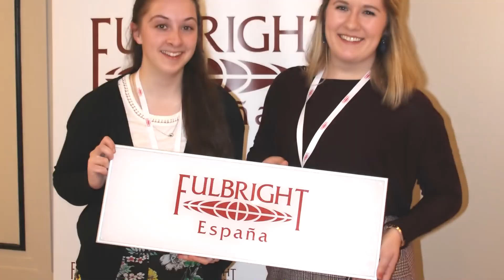Mid-Year 2019 - Valencia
Fulbright Mid-Year Seminar 2019. Universidad de Valencia